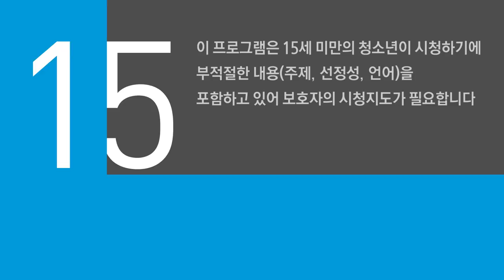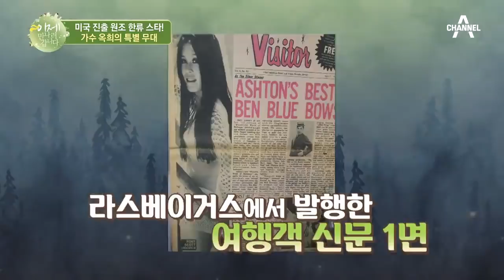[예능] 이제 만나러 갑니다 479회_210221_북한 부부의 아찔한 사생활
남한 vs 북한 부부의 은밀한 사생활
북한 모녀 동반 ⑲금 영화 관람기
시월드 탈출하기 위해 시어머니 시집보낸 北 며느리